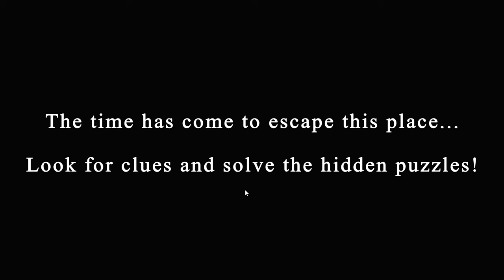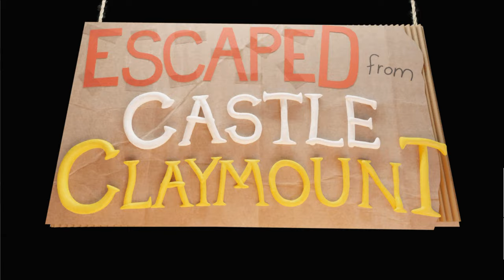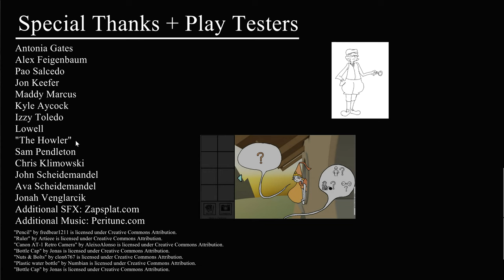[Studio L👀k - Colorbomb] Escape from Castle Claymount Walkthrough